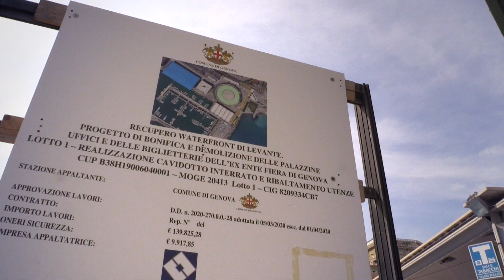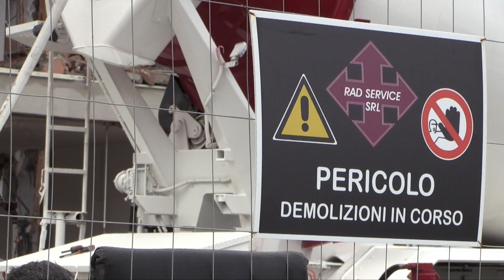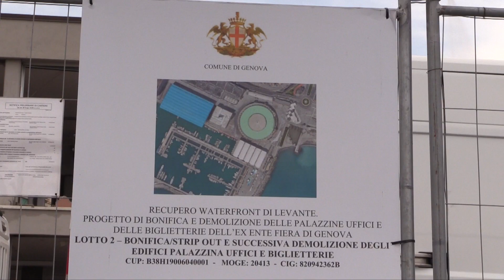Demolizione dell'ex centro direzionale della Fiera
Genova, 14 luglio 2020

servizio di Roberto Bordi
riprese e montaggio di Alessio Bixio
2020©Centro Video Comune di Genova